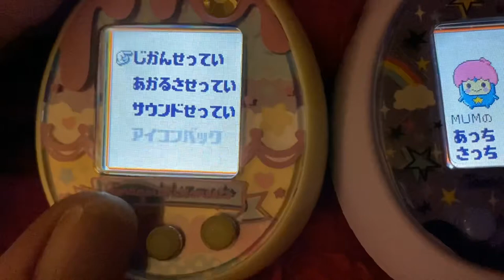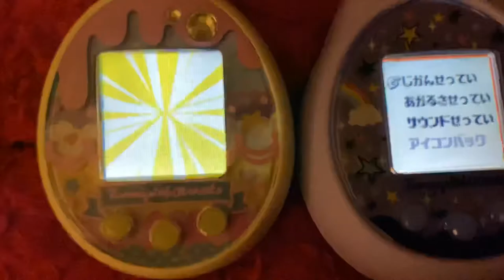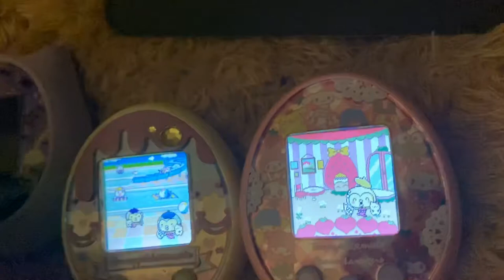Trying For That Elusive Perfect Pom Pom Mermaid - Tama Vlog